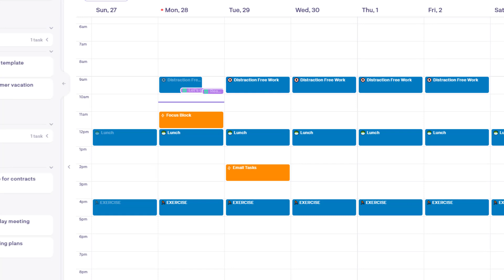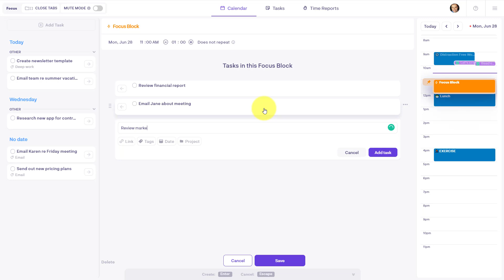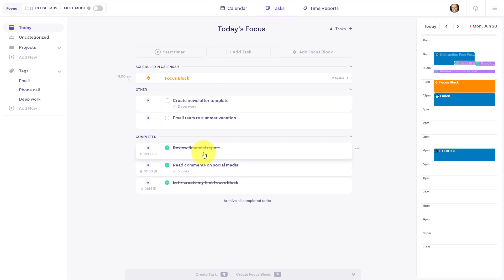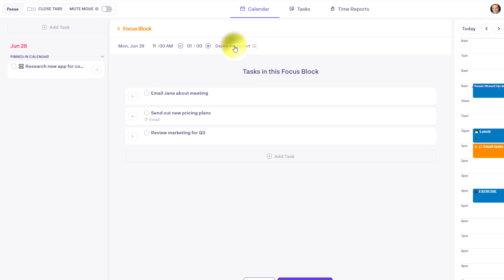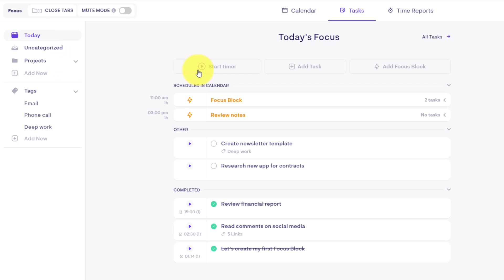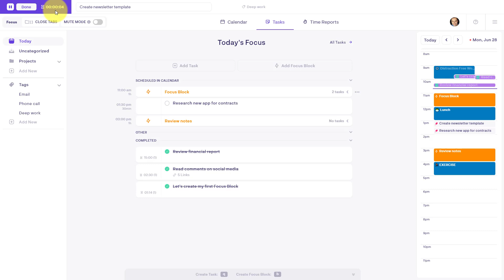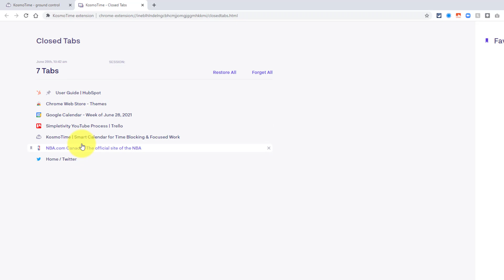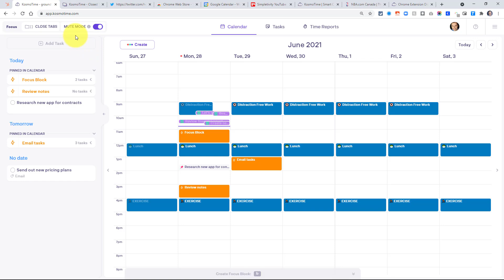🕔 KosmoTime - Smart Calendar for Time Blocking & Focused Work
KosmoTime is so much more than just a calendar. Why? Because KosmoTime lets you create focused blocks and tasks so you can schedule what's important. In this video, Scott Friesen gives you a full review and tour of KosmoTime and shows you why it can help you focus on your work.

00:00 How KosmoTime integrates with your calendar
01:31 Creating Focus Blocks in KosmoTime
04:49 Recurring Focus Blocks in KosmoTime
05:13 Tasks view in KosmoTime
07:19 Time Reporting in KosmoTime
07:59 Close Tabs and Mute Mode in KosmoTime